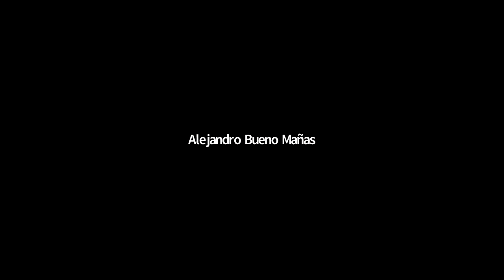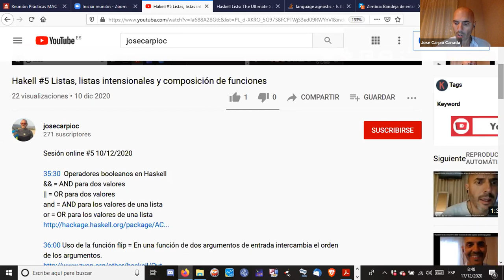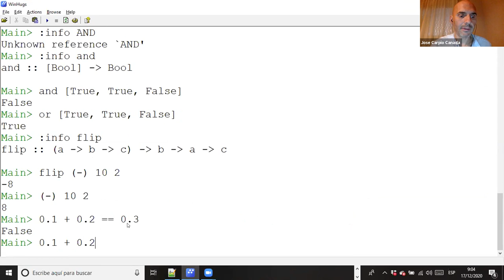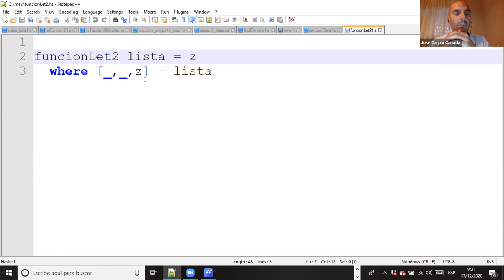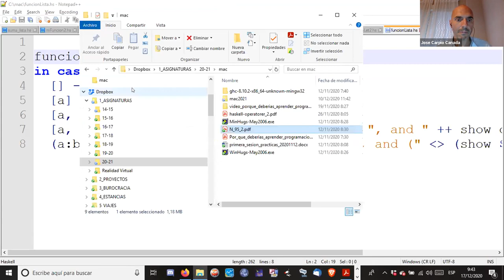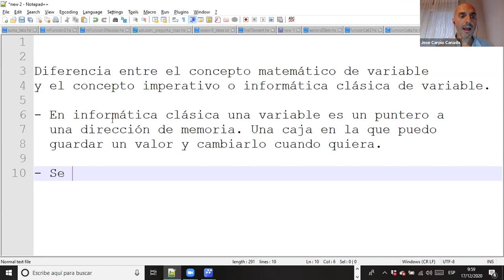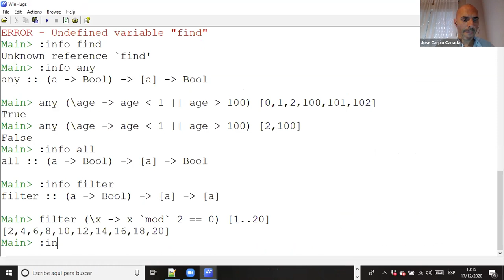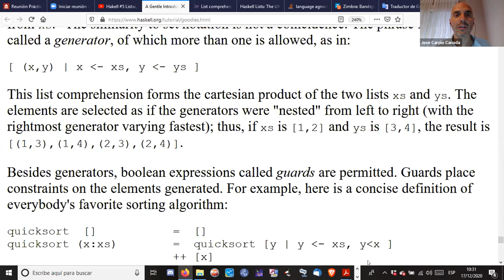Haskell #6 Listas segunda parte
Sesión online #6 17/12/2020

- A Gentle Introduction to Haskell, Version 98 - 2  Values, Types, and Other Goodies